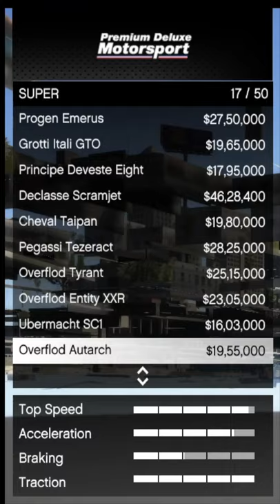GTA 5 | BUYING HYPERCAR GONE WRONG FUNNY END | varun gaming!🔥